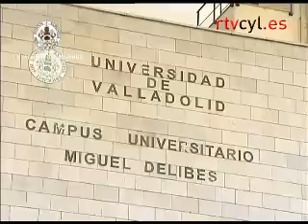Aula 8 de la UVA ( 20/10/2010)